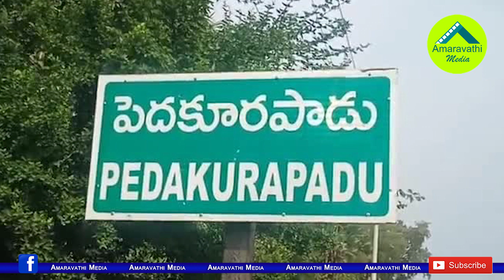టీడీపీలో ఐదు ముక్కలాట..చంద్రబాబుకు విషమ పరీక్ష| Sattenapalli Has Become A Headache To Chandrababu